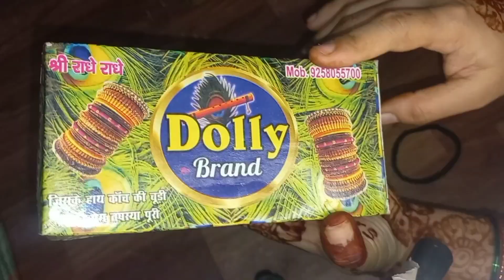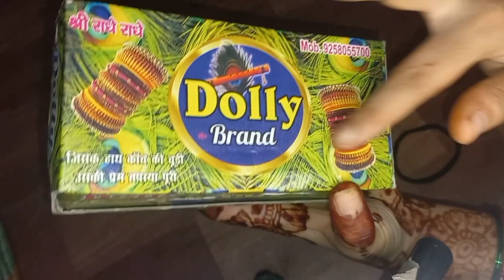My Bangles Collection☺️कहाँ-कहाँ से कलेक्ट किया मैंने इतनी चूरियाँ online है या offline 🥰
new bangles collection
meesho bangles haul
bangles collection
my bangles collection
my bangles collections
bridal bangles collection
letest bangles collection
meesho bangles collection
beautiful bangles collection
meesho bangle collection
bangle collection
my bangle collection
gold bangle collection
bangle collection video
meesho bangles